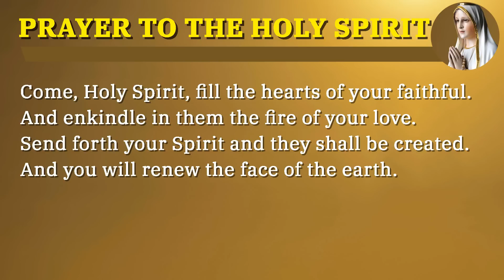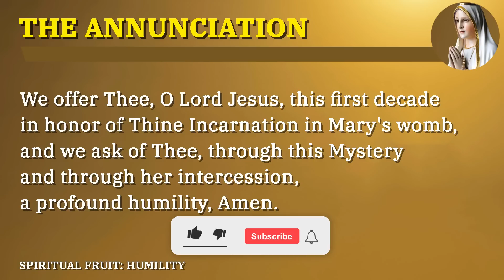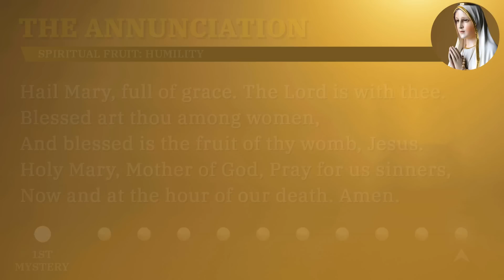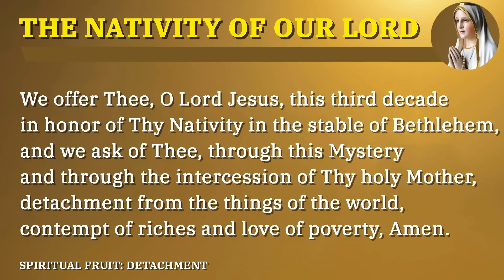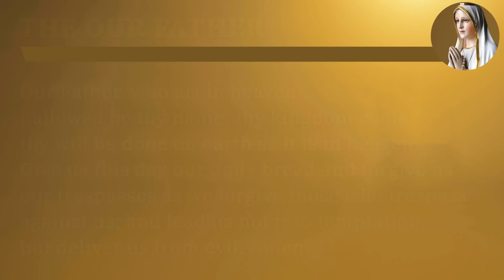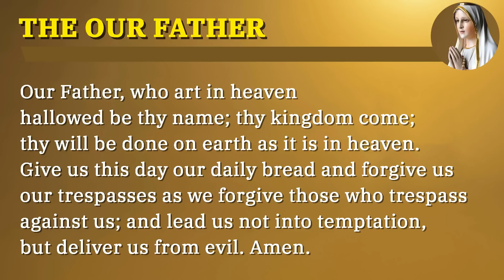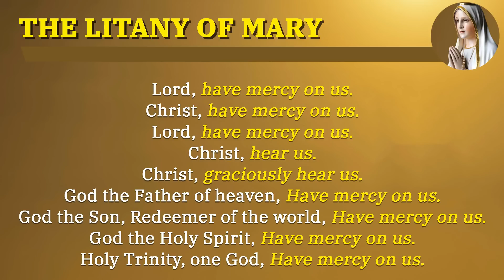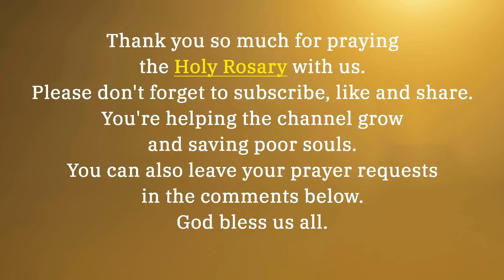MONDAY HOLY ROSARY 💙 JUNE 19, 2023 💙 THE JOYFUL MYSTERIES OF THE ROSARY [VIRTUAL]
Today we'll pray the Joyful Mysteries of the Holy Rosary.

*Chapters*
00:00 - Intro
01:16 - Sign of the Cross
01:22 - Joyful Prayer Petitions
03:17 - Opening Prayers
05:30 - The Annunciation - 1st Mystery
09:25 - The Visitation - 2nd Mystery
13:26 - The Nativity of Our Lord - 3rd Mystery
17:27 - The Presentation - 4th Mystery
21:25 - Finding Jesus in the Temple - 5th Mystery
25:21 - Hail Holy Queen and Final Prayer
26:34 - Litany of the Blessed Virgin Mary
30:36 - St Michael the Archangel Prayer
31:02 - Memorare and Concluding
31:58 - Outro

*What's next?*

1. Make the Sign of the Cross and say the “Apostles’ Creed”

2. Say the “Our Father”

3. Say three “Hail Marys” for Faith, Hope, and Charity

4. Say the “Glory Be”

5. Announce the First Mystery and then say the “Our Father”

6. Say ten “Hail Marys” while meditating on the Mystery

7. Say the “Glory Be” (Optional: Say the “O My Jesus” prayer requested by Mary at Fatima)

8. Announce the Next Mystery; then say the “Our Father” and repeat these steps (6 through 8) as you continue through the remaining Mysteries.

9. Say the closing prayers: the “Hail Holy Queen” and “Final Prayer”

10. Make the “Sign of the Cross”